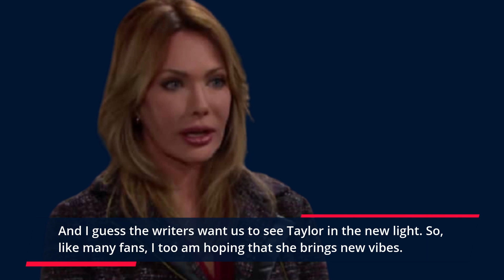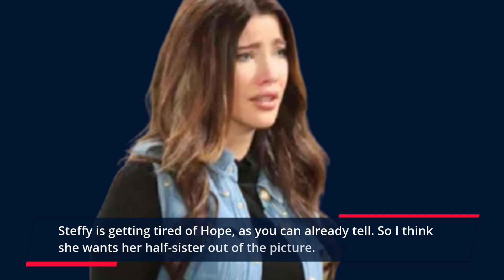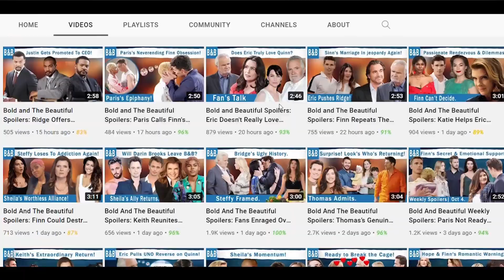The Bold and The Beautiful Spoilers: Why did Steffy Bring Taylor's Name So Abruptly?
Taylor Hayes' return was fixed some time ago. And many fans know that she will soon make her way to The Bold and The Beautiful and probably ruin lives. However, she's apparently there for emotional support for her daughter. But, in a recent episode, Steffy Forrester brought Taylor up in a rather odd way. Many fans believe that Taylor shouldn't be back for like three more months. And I guess that's kind of right.